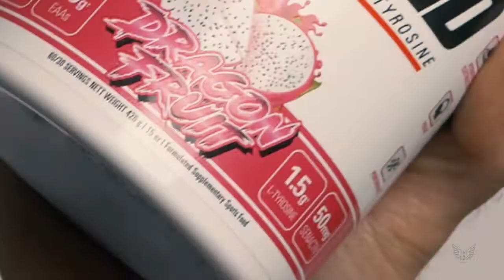NZM Ty and Tom EHP Beyond